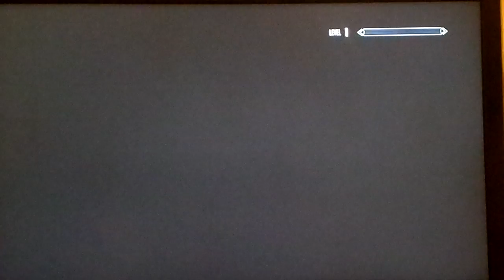minecraft ninja skyrim ep#1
our hero plays skyrim and trys to escape with his life will he make it or perish?